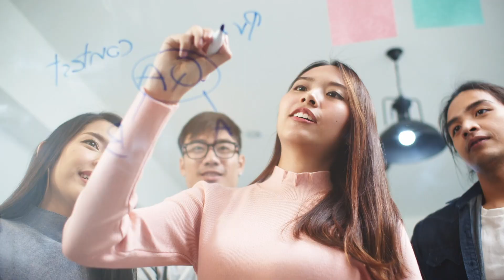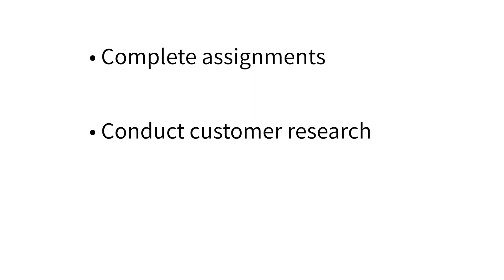Stanford Thailand Research Consortium | Entrepreneurship Training Bootcamp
Tech-minded entrepreneurs in Thailand and Southeast Asia are invited to apply for a free, online entrepreneurship boot camp taught by Stanford University. Participants will learn entrepreneurial skills including how to develop a pitch, create a prototype, and craft a business model. This learning experience is part of a research project led by Stanford Professor Chuck Eesley, Management Science & Engineering, in collaboration with the Stanford Thailand Research Consortium.